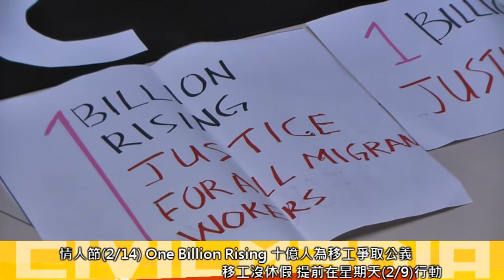2014.02.09 移工跳舞快閃反暴力剝削 呼籲「億」起關注移工權益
由於港、台都發生印尼家務工疑遭雇主虐待的事件，因此「億起為移工爭取公義行動」起源於反對女性暴力的全球行動：十億女性站起來。全球各地將在2月14日情人節當天以舞蹈行動形式「高舉手指」傳達反對性侵害、壓迫、虐待、暴力等行為。在台印尼移民工協會（ATKI-Taiwan）及移工國際台灣分會（Migrante International-Taiwan Chapter)則衍伸為移工爭取權益，在台北車站大廳中央跳舞快閃，呼籲社會關注移工權益的問題。

香港被虐得不成人形的印尼家務工Erwiana在出院後的第一場記者會（2/5）表示：「希望我是最後一個。」。如果移工制度不做出徹底的改變的話，相信仍然有人繼續被害、被虐、被剝削。據媒體報導，台南有印傭因不明原因昏迷三個月，由於警方查無外傷，其家屬提告仍無下文，雇主撇清責任。而男性移工也可能遭受暴力對待，不能不重視此一嚴重的問題。

行動訴求包括；
1. 反對一切形式壓迫、暴力、剝削，尤其是對勞動女性。
2. 反對把移工當成商品化的海外人口輸出政策以及奴役式的勞動制度。
3. 教育與提高移工的醒覺維護自身的權益。
4. 加強本外勞團體的連結、打破隔閡，共同爭取更好的福祉，創造更好的社會條件。